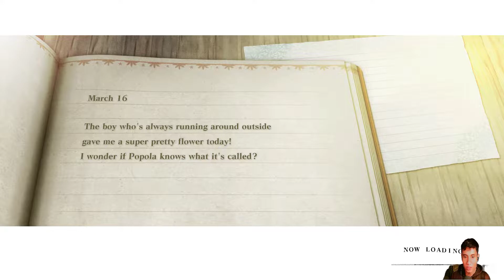PERTEMUAN YANG TIDAK DI SENGAJA DENGAN KAINE DAN MONSTER KADAL | NIER REPLICANT PART 5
Assalamualaikum temen- temen sudag lama banget gak upload lagi, kali ini saya kembali hehehehehe :D

Nier Replicant